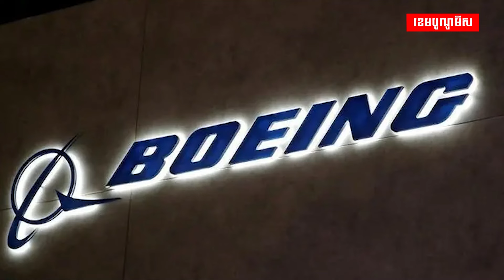ការលក់យន្តហោះរបស់ក្រុមហ៊ុន Boeing មានការធ្លាក់ចុះ!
ការលក់យន្តហោះរបស់ក្រុមហ៊ុន Boeing មានការធ្លាក់ចុះ ខណៈយន្តហោះដែលលក់ដាច់បំផុតរបស់ក្រុមហ៊ុននេះពុំទទួលបានការបញ្ជាទិញពីរជាប់គ្នា